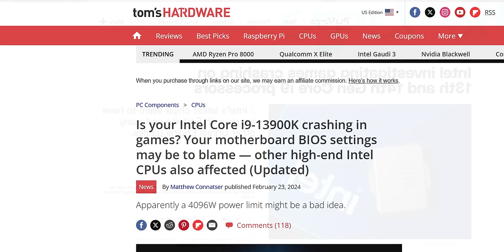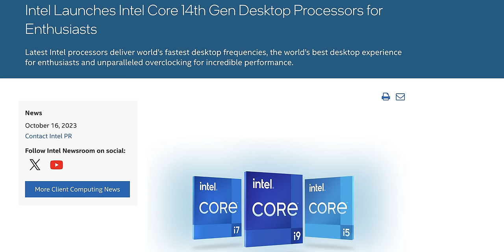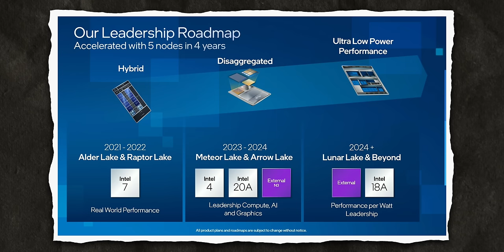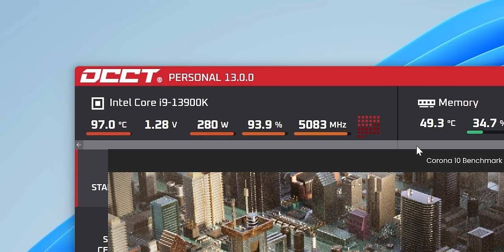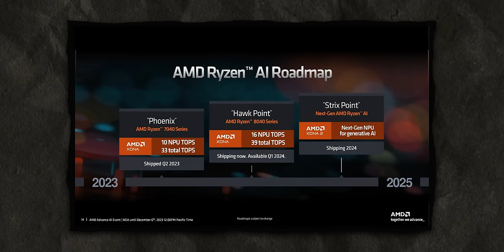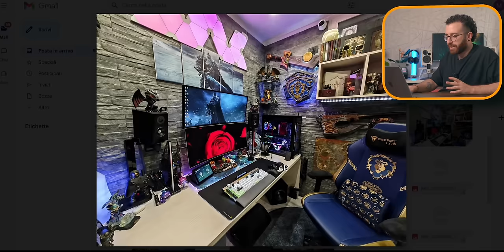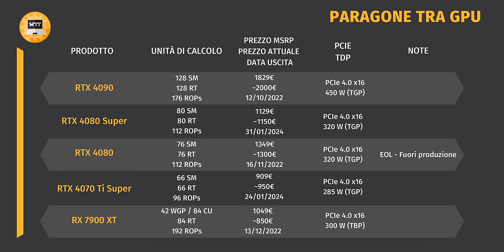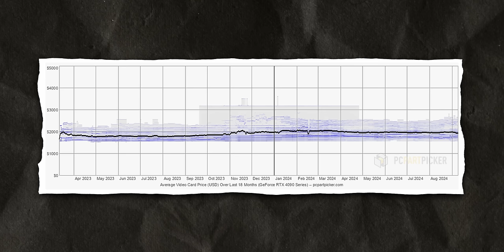NON COMPRARE QUESTI PRODOTTI PC GAMING ❌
00:00 7 prodotti hardware che non comprerei oggi